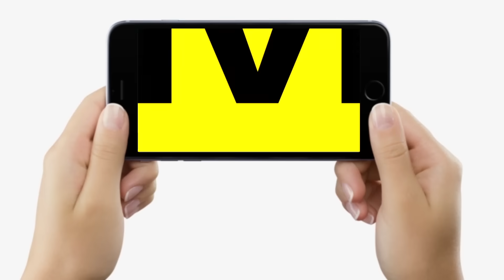Lok Sabha Election 2024 : Bihar BJP में गुटबाजी तेज, ये नेता बिगाड़ न दें PM Modi का खेल, JP Nadda?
बिहार बीजेपी में ग्रुपबाजी तेज, गुट के फूट को कैसे संभालेंगे जेपी नड्डा, ये नेता बिगाड़ न दें सारा प्लान? देखें वीडियो ...

Lok Sabha Election 2024 : Bihar BJP में गुटबाजी तेज, ये नेता बिगाड़ न दें PM Modi का खेल, JP Nadda? | Bihar News | LiveCities